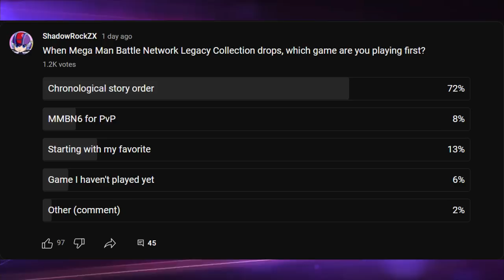Which Mega Man Battle Network Games & Versions are Worth Playing? - A Series Overview for Beginners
Get ready for Mega Man Battle Network Legacy Collection by joining SR for a discussion on his personal recommended ways for new NetBattlers to experience the Mega Man Battle Network series for the first time! Which are the best games and respective versions to try out? Which are worth skipping, if at all? Let's go over the main games included in the Legacy Collection!

Timestamps:
0:00 - Intro
1:12 - Chronlogical Story Order?
1:34 - Mega Man Battle Network 1
6:44 - Mega Man Battle Network 4
8:55 - The definitive order
9:08 - Best Storyline
11:31 - Best Gameplay
15:23 - Which version is right for you?
21:00 - Outro
Check out The Mega Man Network for Mega Man news, editorials, reviews, and videos like our Mega News Roundup!